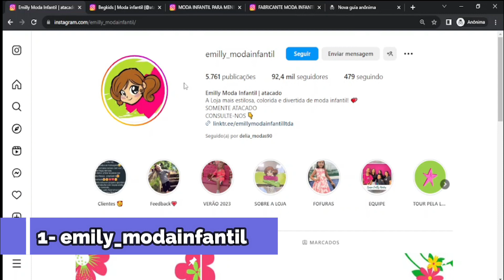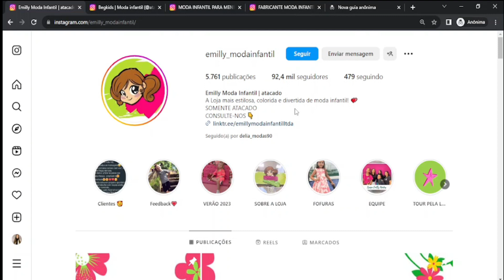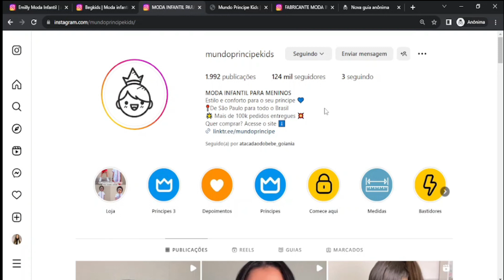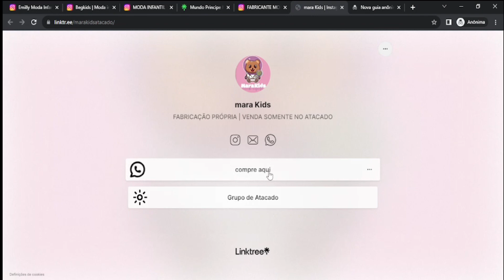4 MELHORES Fornecedores de MODA INFANTIL Para Comprar no Atacado MUITO BARATO!!!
4 MELHORES Fornecedores de MODA INFANTIL Para Comprar no Atacado MUITO BARATO!!!

4 MELHORES Fornecedores de MODA INFANTIL Para Comprar no Atacado MUITO BARATO!!!

4 MELHORES Fornecedores de MODA INFANTIL Para Comprar no Atacado MUITO BARATO!!!

4 MELHORES Fornecedores de MODA INFANTIL Para Comprar no Atacado MUITO BARATO!!!